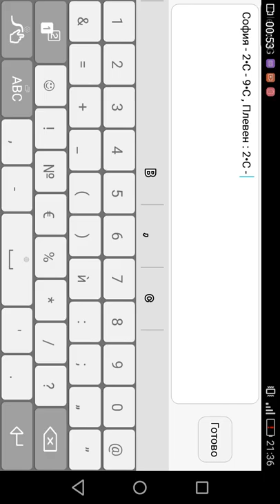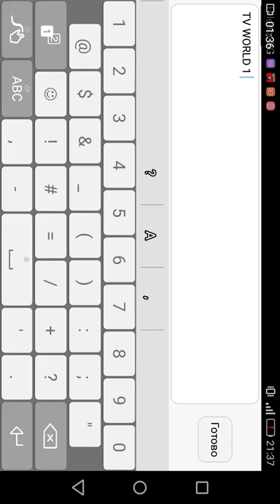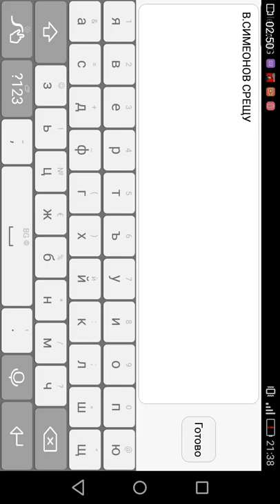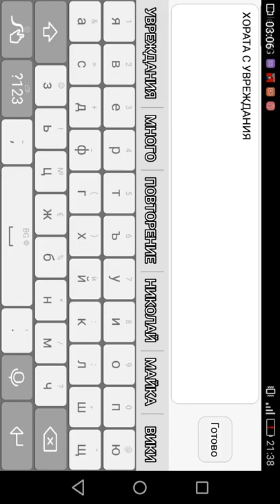НОВИНИ - (Вечерна Емисия Новини) - 22:15 - 22:20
Новинарска емисия